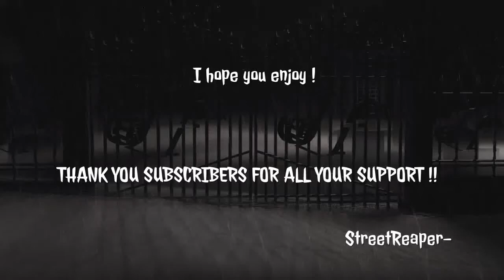GTA Online BMX Remixed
I created this video with the YouTube Video Editor It is the first time I tried all this from my laptop, so please excuse the older video with new audio overlayed onto it. I am just trying something out. I hope you all enjoy.

You can now send me stuff if you want to, mail it to:
 Street Reaper